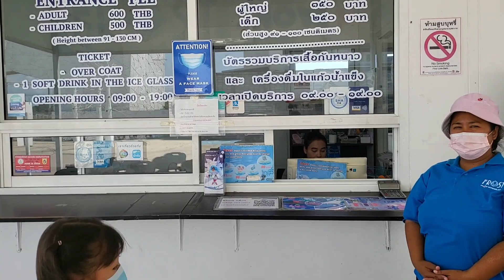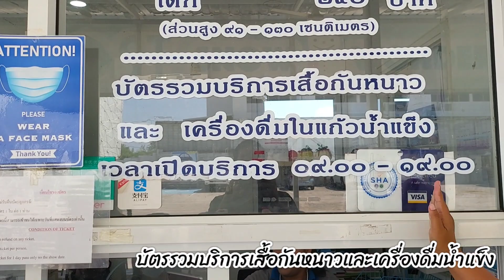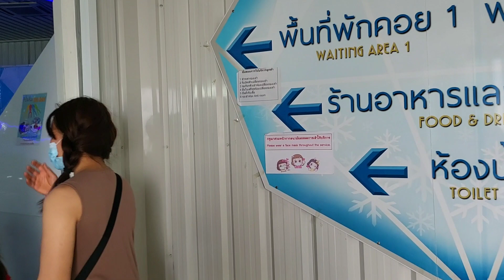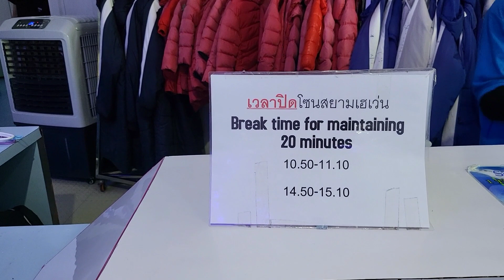FROST Magical Ice of Siam Pattaya | เมืองน้ำแข็งพัทยา